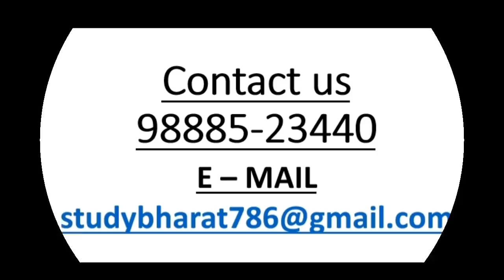PERCENTAGE ugc nta net || Mathematical Aptitude updated topic || 2019